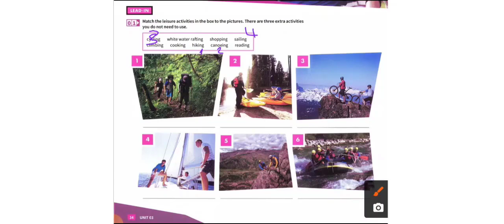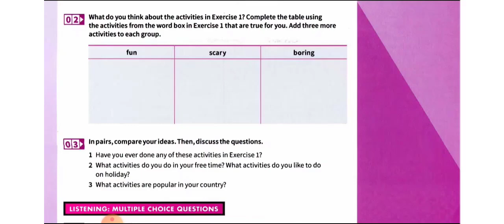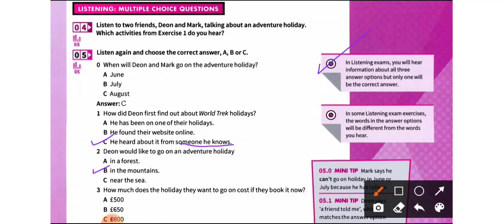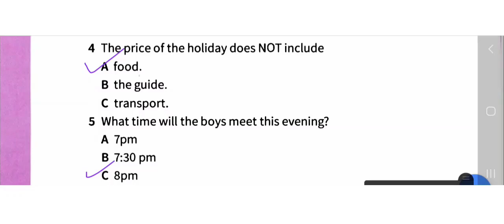تو 6 ماه آیلتس رو قورت بده!!/قسمت اول ( درس سوم )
سلام دوستان با قسمت اول درس سوم کتاب شگفت انگیز مایندست درخدمت شما هستیم